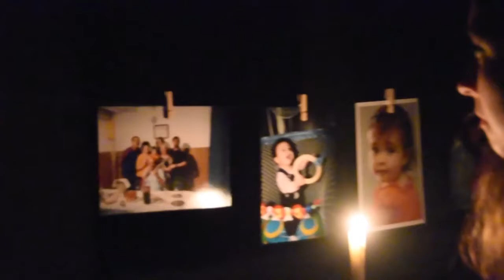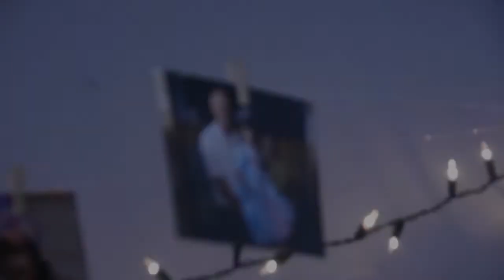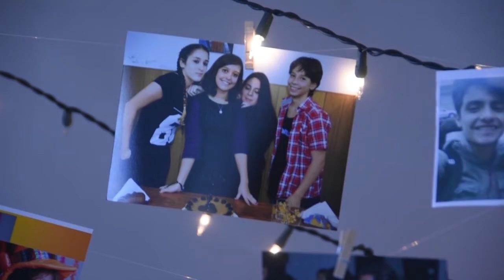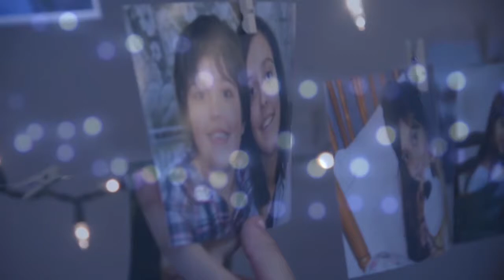MI HISTORIA - 15 AÑOS MARIA EMILIA